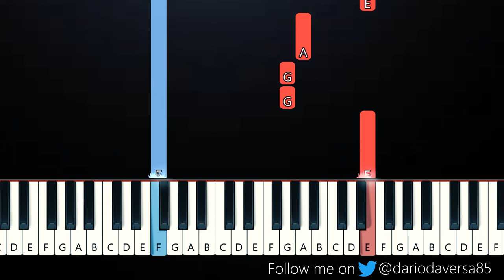Maika - i’m in love with someone, who’s in love with someone (SLOW EASY Piano Tutorial)